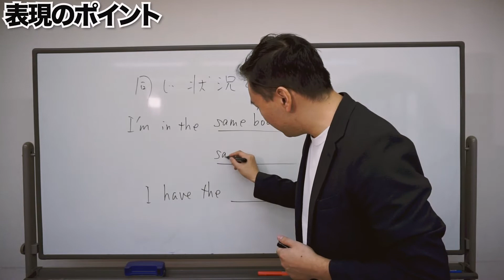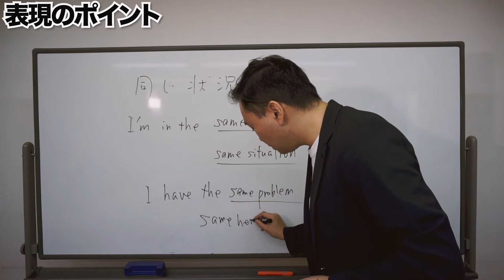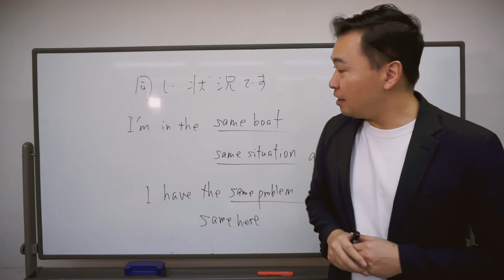英語で「同じ状況です」を表す４つの表現 |「一言」英会話フレーズ#189（ビジネス英語・日常英会話）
英語で「同じ状況です」は
I'm in the same boat.
I'm in the same situation as you.
I have the same problem.
Same here.などと言います。
細かいニュアンスの違いを動画で解説しています。

お得なニュースレター

３つずつ毎日お届けします。
こちらからご登録ください。

最新の更新情報のまとめ

英語の学習法や発音などの
音声教材を販売しています。

中学英文法をやり直しする月額制の英語塾